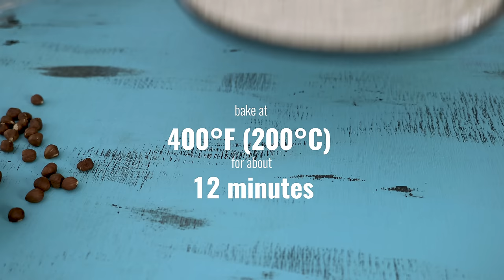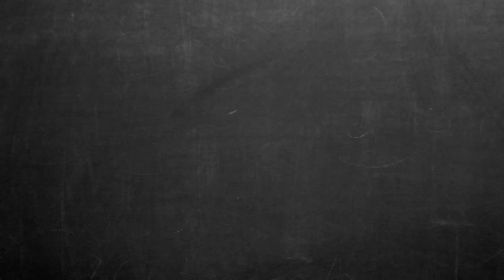Chocolate Royal - Trianon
Chocolate Royal - Trianon - a hazelnut and almond dacquoise topped with a crunchy praline, covered in chocolate mousse and a cocoa mirror glaze. What not to love about this? Pretty easy recipe to prepare at home but very impressive in look and flavor.

0:00 - Intro
0:52 - Almond and hazelnut dacquoise
02:52 - Praline Crunch
06:04 - Chocolate Mousse
08:38 - Cocoa mirror glaze
10:57 - Chocolate shards
11:56 - Caramel Shards
12:48 - Decorating the cake
13:15 - Enjoying the cake

Ingredients
Makes about 10 servings

Almond and hazelnut dacquoise
1/3 cup (35g) ground hazelnuts
1/3 cup (35g) ground almonds
1/2 cup (60g) powdered sugar
2 large egg whites (about 70g)
2 tbsp (30g) sugar
1 1/2 tbsp (12g) cornstarch
1/4 tsp (1g) salt

Praline Crunch
For Praline Paste
1/2 cup (50g) whole hazelnuts
1/2 cup (50g) whole almonds
1/3 cup (70g) sugar
1 tbsp (15ml) water
1/4 tsp (1g) salt
For crunch
1 cup (80g) Paillete Feuilletine or corn flakes
1.5 oz (45g) milk chocolate, melted

Chocolate Mousse
10 oz (300g) semi-sweet chocolate
1 cup (240g) whipping cream
1/2 tbsp (5g) gelatin powder
2 tbsp (30ml) cold water
1 1/3 cup (320g) whipping cream (35% fat), chilled

Cocoa mirror glaze
1 tbsp +1/2 tsp (12g) gelatin powder
1/4 cup (60 ml) water
1 cup (200g) sugar
1/2 cup (60g) cocoa powder
1/2 cup (120g) whipping cream
1/3 cup (80ml) water

Chocolate shards , optional
1.5 oz (45g) semisweet chocolate
0.5 oz (15g) semisweet chocolate, for tempering

Caramel Shards
1/4 cup (25g) hazelnuts/almonds, toasted if desired and chopped
1/4 cup (50g) sugar
1 tbsp (15ml) water

Home by Rex Banner (Millennial Uplifting Bangers Vol. 2) Artlist
Miles of Ocean by Rex Banner (Millennial Uplifting Bangers Vol. 2) Artlist
Peaks and Valleys by Rex Banner (Millennial Uplifting Bangers Vol. 2) Artlist
The Law of Attraction by Rex Banner (Millennial Uplifting Bangers Vol. 2) Artlist
Your Way Home by Low Light (Summer Snow) Artlist